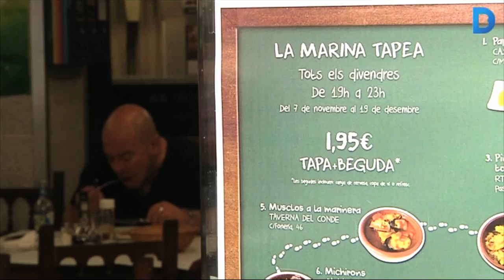La Marina organitza la primera ruta de tapes pel barri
La Marina vol obrir la gana dels seus veïns i per aconseguir-ho ha organitzat una ruta de tapes. És la primera vegada que el barri es suma a una iniciativa com aquesta i l'han batejat amb el nom de la 'Marina tapea'.  Més informació